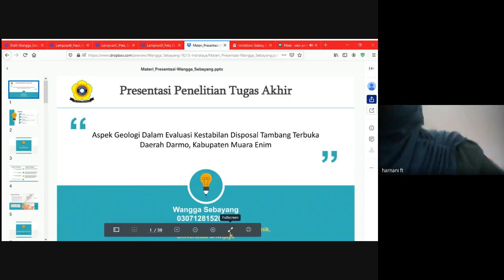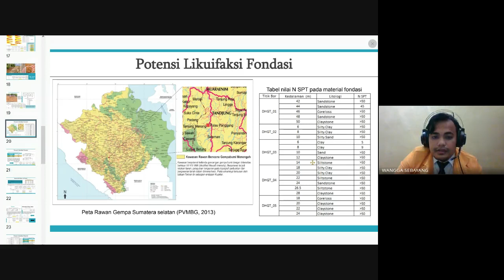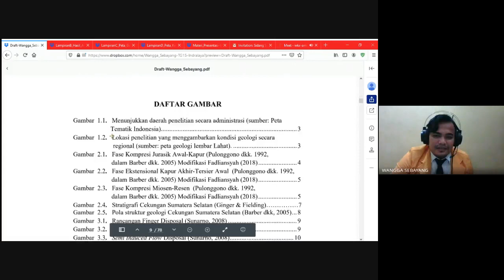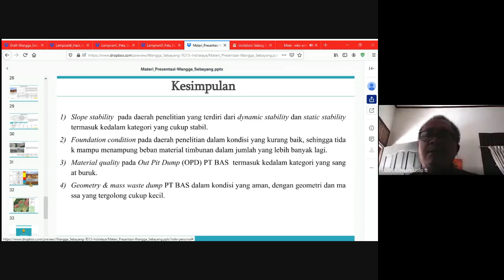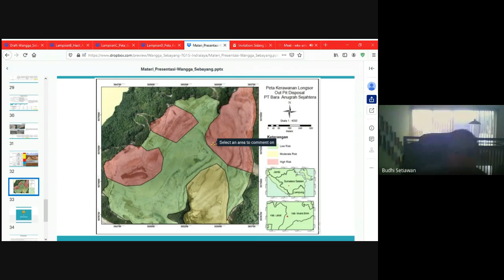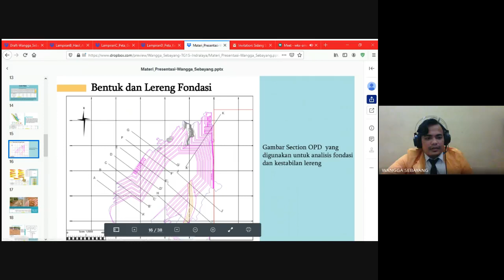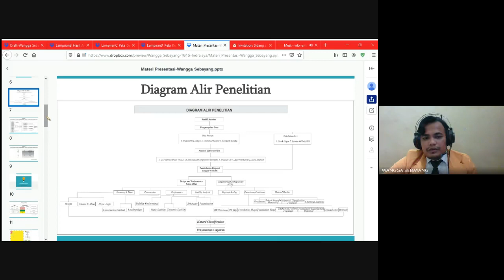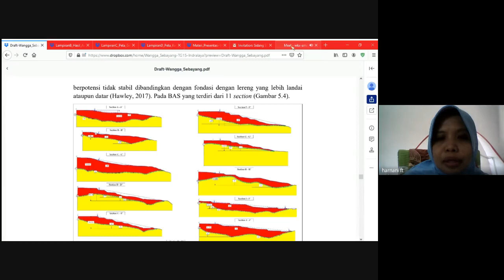Sidang Sarjana an. Wangga Sebayang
Wangga TG15 melaksanakan TA di PT. Bara Anugrah Sejahtera an subsidiary Titan Infra Group. Wangga diterima untuk melaksanakan penelitian di PT. BAS melalui proyek yang berlanjut dengan TA. Hal ini merupakan nawacita MBKM sebagai wujud sinergisitas antara industri dengan akademisi.

Wangga mengambil judul yang cukup langka, yaitu: "Geotek pada area timbunan (disposal)". Adapun pemodelannya menggunakan software SLOPE dan Slide. Slope stability pada area timbunan juga menjadi sesuatu yang kritis pada operasional penambangan. Kali ini Wangga akan menerapkan metode yang tidak seperti pada umumnya, apa itu?? Tonton saja.

WSRHC nama metode yang diterapkannya. Simak materiya, jangan terkesima dengan ketampanannya. Camkan itu.

Prosesi jalannya sidang sarjana dari bimbingan saya.

Sengaja di upload untuk bekal bagi para rekan sekalian yang sedang mempersiapkan dan/atau menuju sidang sarjana.

Silakan dicermati:
- apa yang dipresentasikan,
- bagaimana teknik menjawab,
- apa saja yang menjadi pertanyaan.

Demikian, intinya ya gitu-gitu saja. Sukses buat semua. Terima kasih BAS Titan.